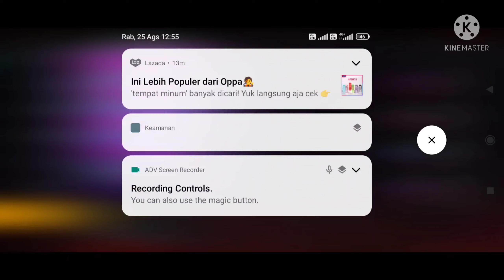CARA MENDAPATKAN DAN MENGGUNAKAN RED TOKEN ANNIVERSARY 4TH | DIPAN 0046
bantu follow ig gw